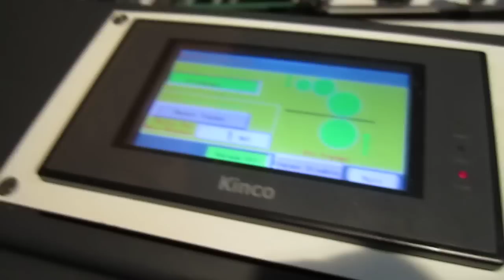Лакировальная автоматическая машина Compact 620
Предназначена для сплошного и выборочного лакирования УФ лаком